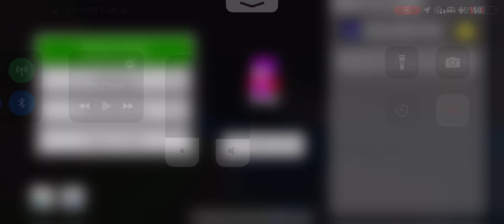Northwest Flight 26 Crash Animation in Minecraft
This is fictional don’t take it to serious